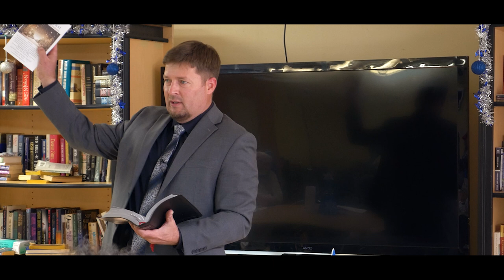Nursing Home Afternoon Christmas Service - "The Gift of God"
A Christmas service we held for the residents of a local nursing home on Christmas Day 2022.